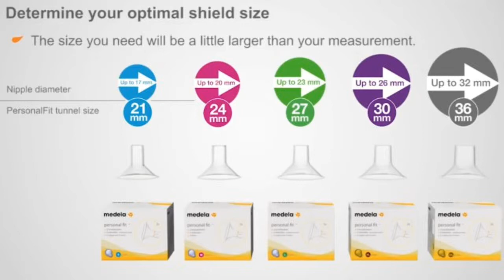MY BREASTFEEDING EXPERIENCE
You're experiencing might be different from mine but if you were able to breastfeed I'm glad you was able to share that wonderful experience with your child. Breastfeeding is something very beautiful & and awesome for creating a bond between you and your baby. If you're a new Mommy congrats. I hope you enjoy this video and that it helps.